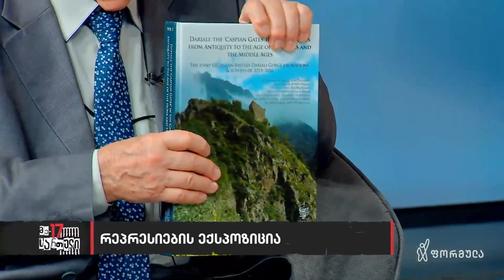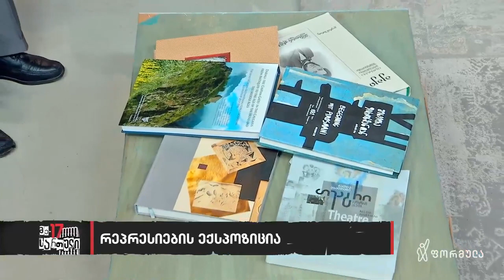რა ხდება ეროვნულ მუზეუმში?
▪️ "მორჩილებას ითხოვენ", — იულონ გაგოშიძე ეროვნული მუზეუმიდან თანამშრომლების გათავისუფლებაზე.